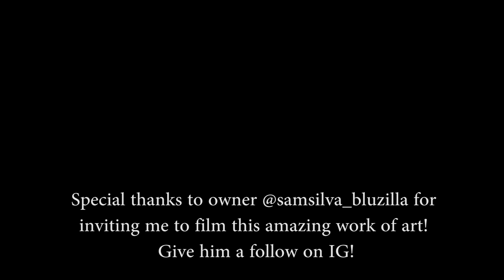CRAZY LIBERTY WALK GTR - Loud Exhaust, Startup and Revs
Last July and August, I filmed a tuned R35 in Greenwich, CT. Nicknamed "Bluzilla", this car can make some noise! The owner recently installed a Liberty Walk body on the car and invited me to film it once again! Wheels, suspension, body, and many other upgrades! This thing has been modified to terrorize residents of Greenwich even more than before! Plus, let's not forget HYDRAULICS! This is a perfect blend of supercar/tuner car. TURN UP YOUR SPEAKERS!